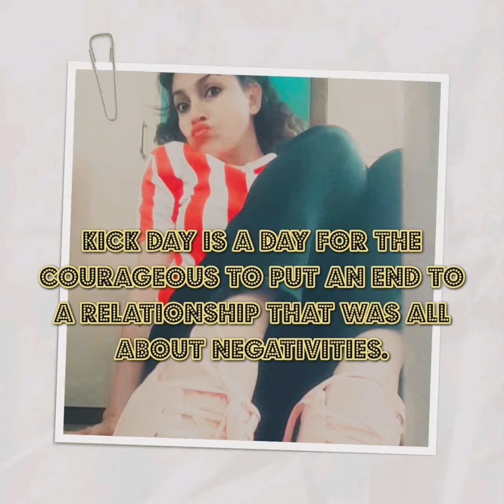How to give poses💋for ur photos HAPPY KICK DAY SPECIAL ☻👉🤡